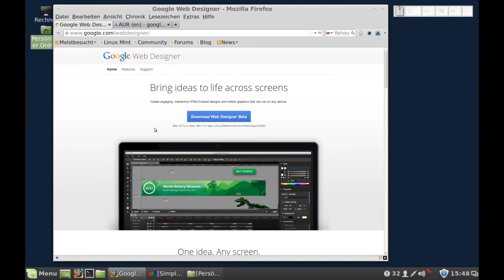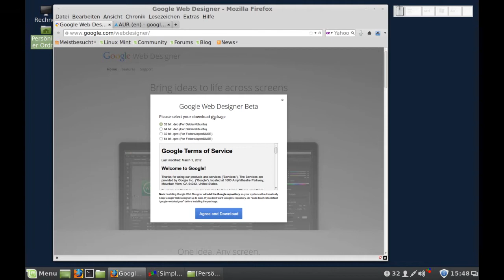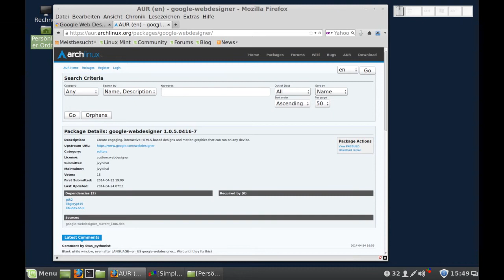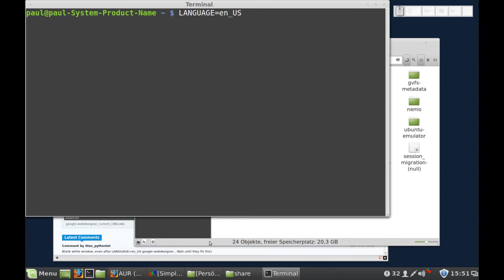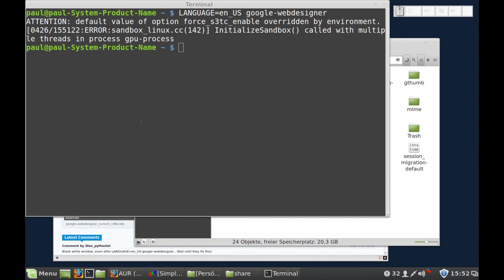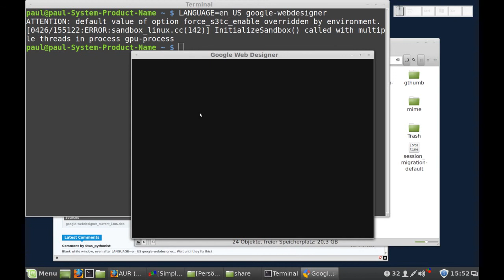Google Web Designer jetzt auch für Linux erhältlich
"Google Web Designer jetzt auch für Linux erhältlich" von Christoph Langner